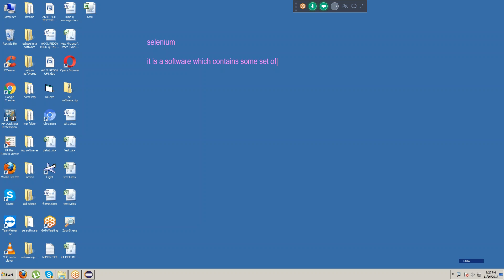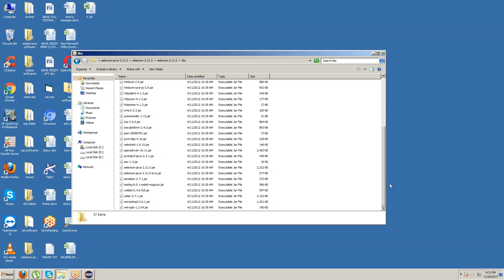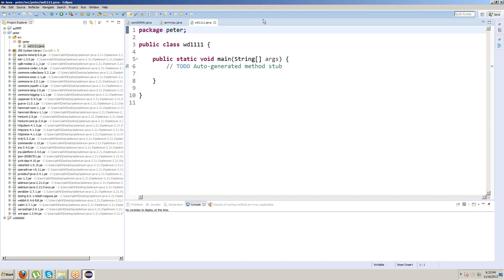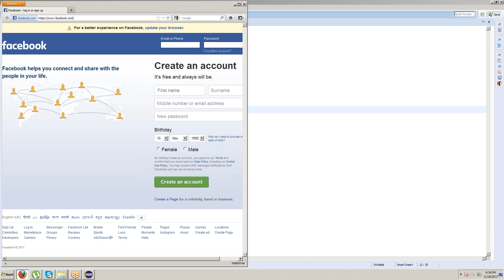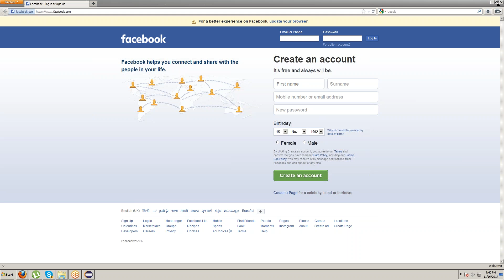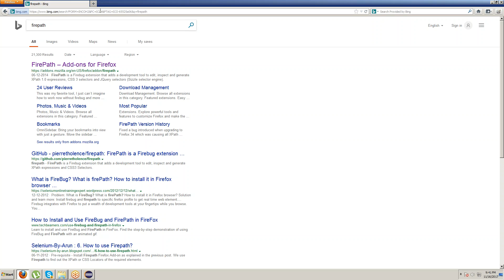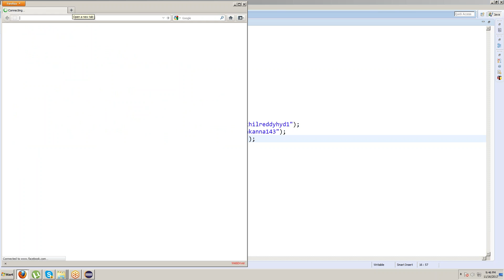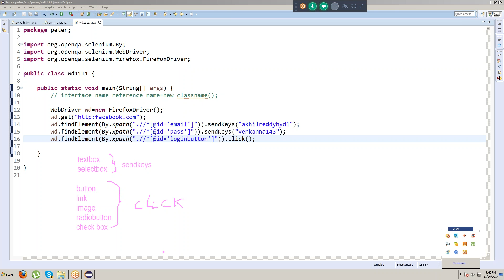SELENIUM WEB DRIVER| INTRODUCTION CLASS 1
Hi,